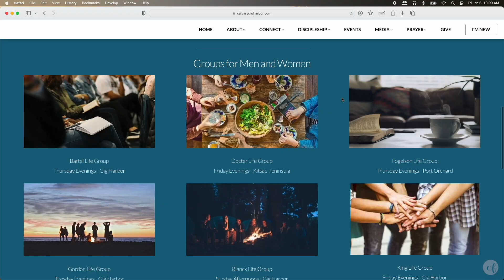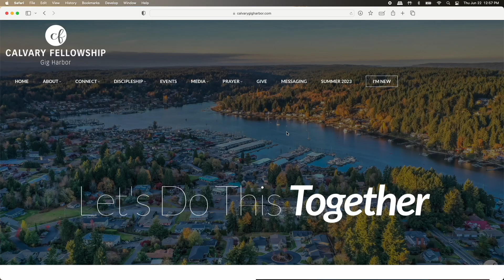The Weekly | 9-3-2023